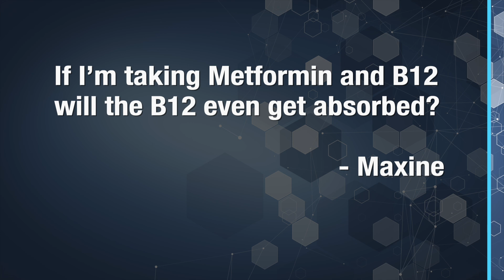If I’m taking Metformin and B12 will the B12 even get absorbed? - The Nerve Doctors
If I’m taking Metformin and B12 will the B12 even get absorbed?

Maxine, I love this question because it tells me not only are you paying attention but you have your thinking cap on.  I applaud you for that.  As you may have heard me say in other videos, metformin also sold under the brand name of Glucophage, fortamet, Riomet, and Glumetza can both cause and worsen peripheral neuropathy because this drug lowers the absorption of vitamin B12 in your small intestine.

So, it sounds like your concern is if you’re taking B12 while on metformin will it even get into the cells.  It certainly is more challenging for your body, so the best thing you can do is to take a calcium supplement along with the B12.  This will definitely increase your B12 absorption, despite taking metformin.  You’ll need to take 1200 mg spread out throughout the day.  This will definitely limit the B12 deficiency caused by metformin and allow your B12 supplement to be better absorbed.  There are many great calcium supplements on the market.  The most common one I prescribe for my patients is by a company named Thorne.  You can find this on Amazon.